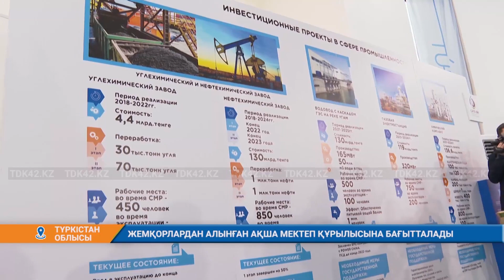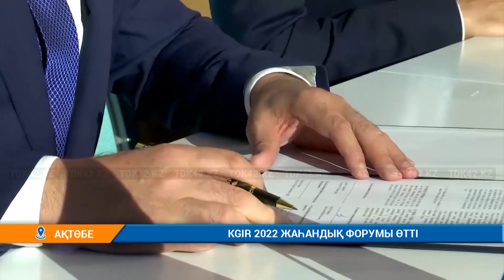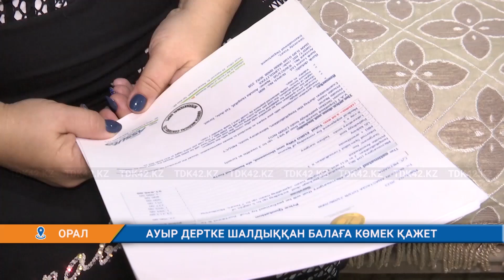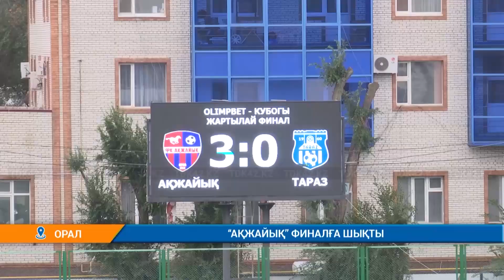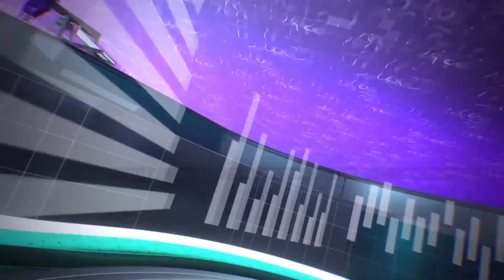Қорытынды жаңалықтар (20.10.2022) 21:00